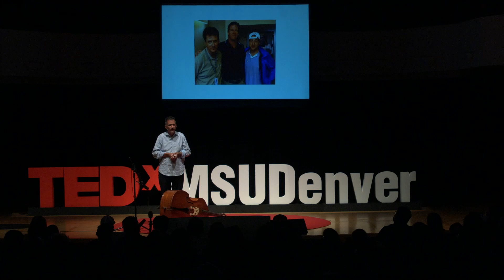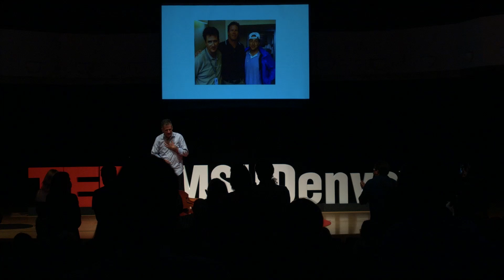Tapping Into Your Capacity to Make a Difference | Andrew Hudson | TEDxMSUDenver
Three friends from Denver who were frustrated watching the horrific scenes on the news about Hurricane Katrina randomly decided to do something.  They tapped into their networks of friends and family, traveled to the Houston Astrodome and brought 50 evacuees back to Denver to re-start their lives. Andrew Hudson is the founder and President of Andrew Hudson’s Jobs List, Colorado’s premier online job board.
Started in 1998 with a few hundred followers, today, more than 35,000 subscribers receive the his email jobs updates and hundreds of thousands more visit AH Jobs List each month.  Currently, AH Jobs List posts more than 1,000 jobs per-month and according to a recent survey, 70% of employers posting jobs found Andrew Hudson’s Jobs List the best site for finding new employees.
Prior to taking on AH Jobs List as a full time endeavor in 2008, Andrew spent more than 20 years working in a variety of marketing, public relations and advertising roles.  He was the Director of Communications for the Regional Transportation District and he served as the Press Secretary for United States Senator Tim Wirth and as Director of Communications for Denver Mayor Wellington E. Webb. This talk was given at a TEDx event using the TED conference format but independently organized by a local community.